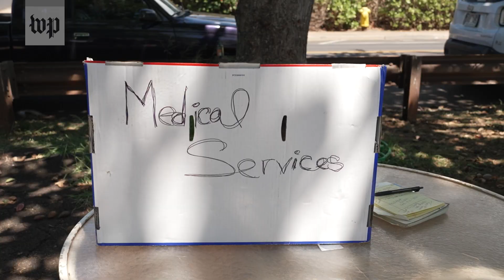On Maui, criticism grows over disaster response to wildfires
Maui residents and local officials are growing frustrated with the state and federal response to the wildfires that devastated Lahaina, saying a lack of communication has impaired efforts to help those affected.